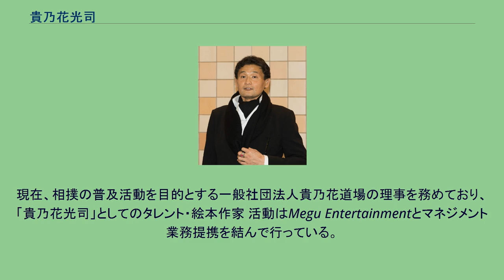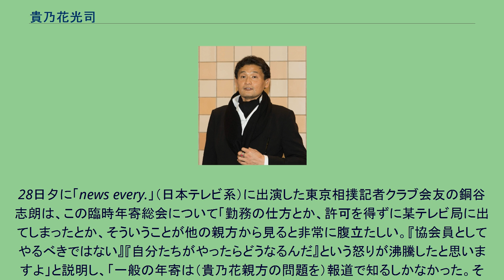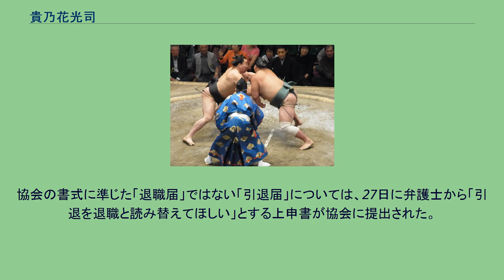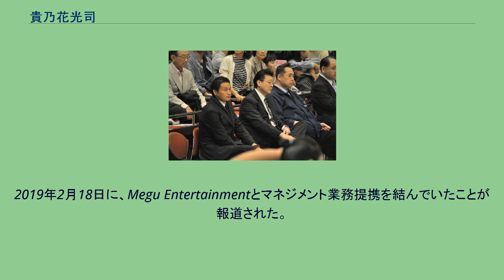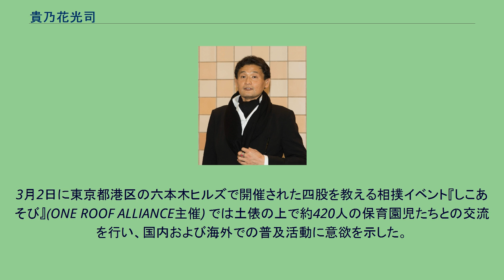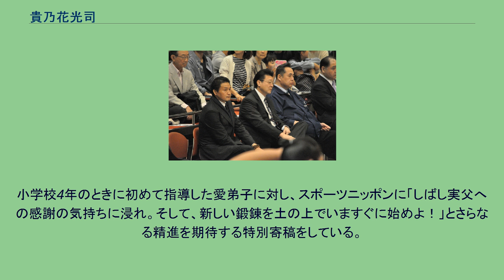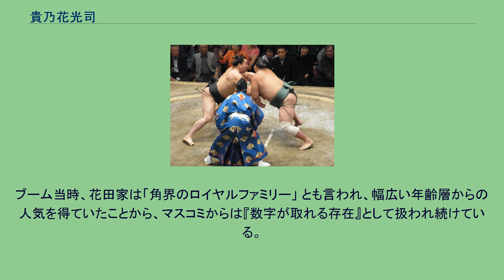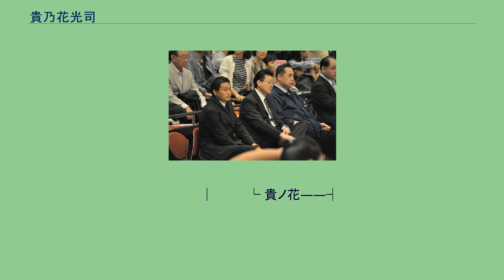貴乃花光司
貴乃花 光司（たかのはな こうじ、1972年8月12日 - ）は、東京都中野区出身の二子山部屋（入門時は藤島部屋）に所属した元大相撲力士で第65代横綱である。
本名は花田 光司（はなだ こうじ）。
愛称は「貴」、「コウジ」。
相撲協会退職後は本名や「元 貴乃花親方」「貴乃花氏」「貴乃花さん」と表記されることが多い。
引退のとき現役時代の功績に対し一代年寄貴乃花が認められ、貴乃花部屋の師匠をつとめた。
日本相撲協会では2010年に理事に当選以来、相撲教習所所長、審判部長、地方場所部長（大阪）、総合企画部長、巡業部長を歴任した が、2018年10月に退職。
現在、相撲の普及活動を目的とする一般社団法人貴乃花道場の理事を務めており、「貴乃花光司」としてのタレント・絵本作家 活動はMegu Entertainmentとマネジメント業務提携を結んで行っている。
1972年（昭和47年）、東京都杉並区阿佐ヶ谷に生まれ、同中野区で育つ。
現役時代、取組前の場内アナウンスでは中野区を出身地としていた。
父は貴ノ花利彰(11代二子山)、母は藤田紀子、兄は花田虎上(三代目若乃花)で、初代若乃花(10代二子山)は伯父（父の兄）。
二代目若乃花(18代間垣)はかつて義理のいとこ（伯父の娘婿）だった。
2018年に離婚した元妻の河野景子との間に1男2女があり、長男は花田優一。
元々は右利きだったが、長年の相撲の影響で右手に痺れが残ってしまい、今は左手で箸やペンを持つようになっている。
現在は大型自動二輪免許を取得し、ハーレーダビッドソンに乗っていることを明かしている。
当人や周囲の回想によれば、相撲に身を入れ始めたのは1981年の父の現役引退が契機だったという。
「自分が将来、相撲の世界に入って、父が果たせなかった夢を実現させるんだ」という思いで稽古に打ち込み、1982年、わんぱく相撲の全国大会で優勝、わんぱく横綱(小学4年生)となった。
わんぱく横綱としての土俵入りを入れれば、蔵前国技館と新両国国技館の両方で横綱土俵入りを行ったひとりであるということになる。
父を慕って部屋によく遊びにきていた鎌苅忠茂少年（後の貴闘力）には、兄の勝ともどもかわいがられ、部屋の稽古場で相撲を取ることもあったという。
明大中野中に進学し、同相撲部で武井美男監督から廻しの切り方などの技術面の指導を受けた。
このことが、のちの躍進に大きく寄与したとされている。
入門当時からその優れた素質が話題となっており、新弟子検査時には「これは新弟子の体じゃない、今すぐ幕下でも通用する」と、新弟子検査担当の親方が驚嘆するほど体作りの基礎ができていたという。
四股名貴花田として初土俵を踏み、前評判に違わぬ相撲で数々の最年少記録を打ち立てた。
親方の息子であることからやっかむ者もあり、部屋の番付上位の力士が下位の力士に指示を出して昼寝を妨害することもあったが、トイレにダンベルを持ち込んで黙々と自らを鍛えた。
母の藤田紀子は「それに打ち勝つことが稽古より大変なんです」と話している。
1989年11月場所、17歳2か月で新十両に昇進。
出世に髪の伸びる早さが追いつかなかったため大銀杏が結えず、ちょんまげ姿で土俵に上がった。
名大関貴ノ花の息子として兄とともに入門したことは、マスメディアを通じて国民に広く報じられ、入幕前から相撲ファンの枠を超えた注目を集めていた。
1990年5月場所、17歳8か月で新入幕。
場所直前に足の親指の靭帯を切る負傷をしたため4勝11敗と大きく負け越し十両に落ちたが、11月場所で幕内に復帰した。
その後二場所は小幅の勝ち越し、負け越しが続きやや勢いが減速したものの、東前頭13枚目に下がった1991年3月場所では27年ぶりとなる平幕での初日から11連勝を記録。
その後小錦、旭富士らに敗れ、幕内優勝はならずも12勝3敗の好成績を挙げ、敢闘賞、技能賞をダブル受賞した。
西前頭筆頭まで番付を上げた1991年5月場所、かつて父とも対戦した千代の富士といきなり初日に取組が組まれた。
伯父の二子山理事長は「何回、"残った、残った"の声が聞かれるか楽しみだ」と甥の貴花田が横綱にどれだけ相撲を取らせてもらえるかに注目していたが、結果は貴花田の完勝で大相撲史上最年少(18歳9か月)の金星を獲得。
千代の富士は同場所の3日目、貴闘力にとったりで...